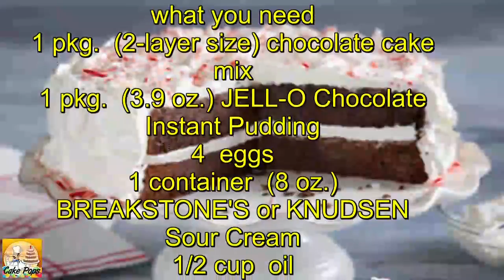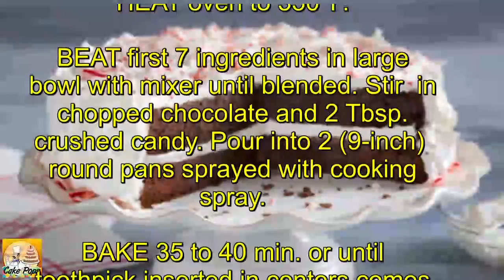Chocolate Candy Cane Cake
time
prep:
20 min
total:
1 hr 40 min
servings
total:
18 servings

1 pkg.  (2-layer size) chocolate cake mix
1 pkg.  (3.9 oz.) JELL-O Chocolate Instant Pudding
4  eggs
1 container  (8 oz.) BREAKSTONE'S or KNUDSEN Sour Cream
1/2 cup  oil
1/2 cup  water
1/4 cup  milk
1 pkg.  (4 oz.) BAKER'S Semi-Sweet Chocolate, chopped
18 small  candy canes, coarsely crushed (about 1 cup), divided
1 tub  (8 oz.) COOL WHIP Whipped Topping, thawed
make it
HEAT oven to 350°F.

BEAT first 7 ingredients in large bowl with mixer until blended. Stir

in chopped chocolate and 2 Tbsp. crushed candy. Pour into 2 (9-inch)

round pans sprayed with cooking spray.

BAKE 35 to 40 min. or until toothpick inserted in centers comes out

clean. Cool in pans 10 min. Loosen cakes from sides of pans; invert

onto wire racks. Carefully remove pans. Cool cakes completely.

FILL and frost cakes with COOL WHIP. Sprinkle with remaining crushed

candy just before serving. Keep refrigerated.